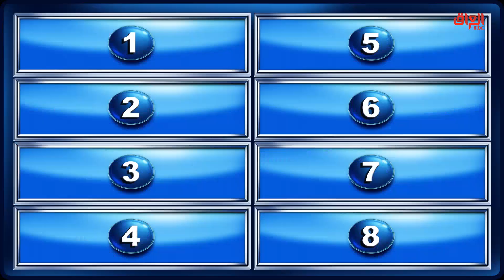الشكرجي شرح السؤال 3 مرات.. المتسابقين يجاوبون غلط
عائلتي_تربح l الشكرجي شرح السؤال 3 مرات.. المتسابقين يجاوبون غلط